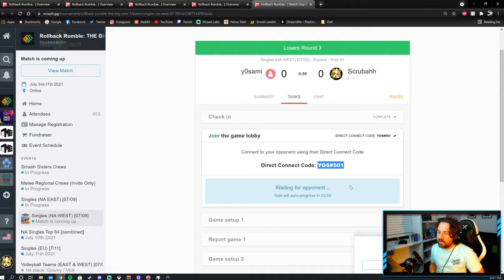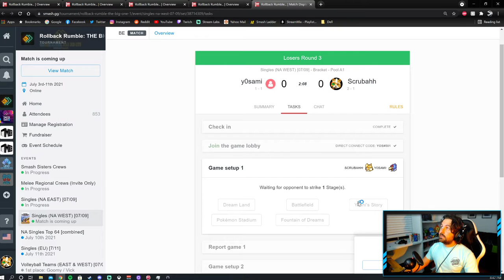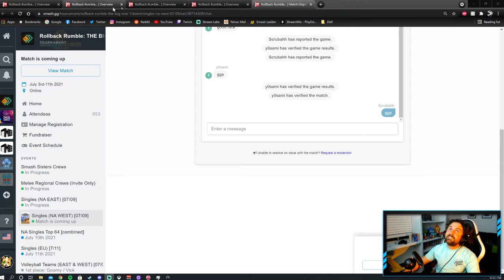RRTBO - y0sami (Falco) vs Scrubahh (Fox, Jigglypuff) - WC Pool A1 LR3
y0sami vs Scrubahh from Rollback Rumble: THE BIG ONE.